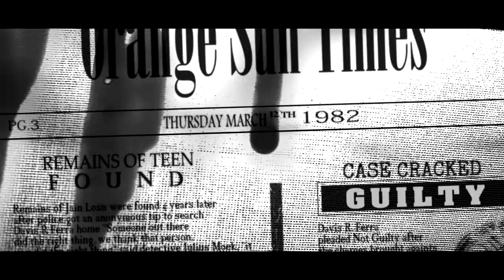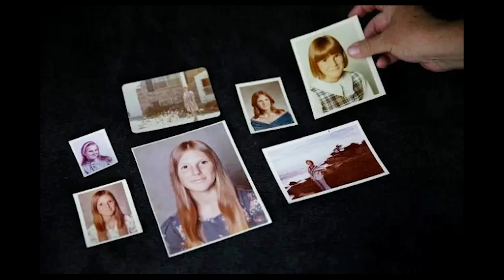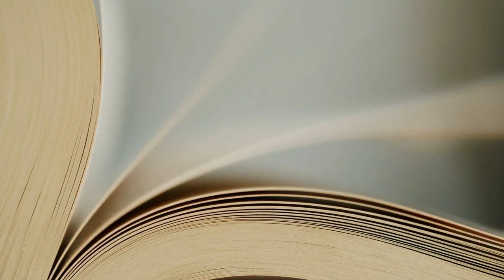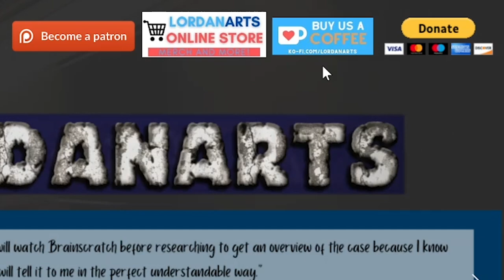The Witch Killers | Case Cracked